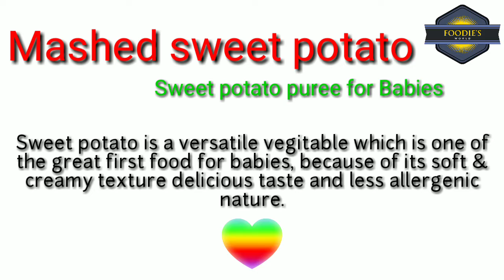Healthy sweet potato puree for babies ! बच्चों के लिए सबसे अच्छा भोजन है शकरकंद !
Sweet potato is a versatile vegetable and one of the great first food for babies. As sweet potatoes are soft, creamy texture, delicious taste, and less allergenic in nature. Sweet potatoes are high in Vitamin A & E, also loaded with more health benefits. Hence including them in children's diet is essential for their growth & development.

शकरकंद नरम, मलाईदार बनावट, स्वादिष्ट स्वाद और कम एलर्जीनिक प्रकृति के होते हैं। शकरकंद विटामिन ए और ई में उच्च होते हैं, जो अधिक स्वास्थ्य लाभ के साथ भी लोड होते हैं। इसलिए बच्चों के आहार में उन्हें शामिल करना उनकी वृद्धि और विकास के लिए आवश्यक है।

Ingredients:

1.Boiled Sweet potato
2.Milk

Method:

1. Peel the sweet potato skin once it cooled down.
2. Mash the cooked sweet potato well. [You can also blend it]
3. Pour it in serving bowl,add milk mix well and feed. [Watch video]

Moong Dal khichdi for infants This channel is for Food Lover's.

Our channel is based on DIY cake,homemade recipes, baby food etc.Tutorial and decoration ideas on cake.

Learn step by step and create your own fusion.

Our video collection:

Birthday cakes
Wedding cakes
Sandwich
Engagement cakes
Fast food
Burger
Pizza
Rolls
Healthy food
Pasta
Baby Food
Fish
Meat